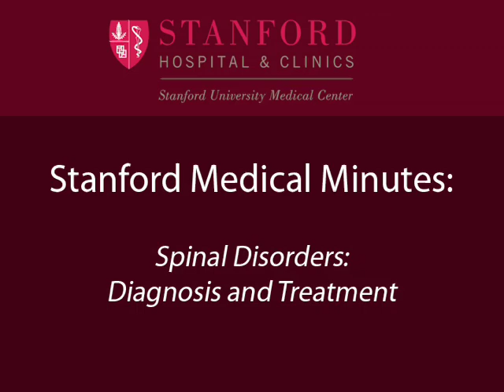Stefan A. Mindea, MD, on Spinal Disorders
Neurosurgeon Steven D. Chang, MD, interviews Stefan A. Mindea, MD, Director, Minimally Invasive Spinal Surgery. Dr. Mindea discusses the diagnosis of various spinal disorders and available treatment options.

Speakers: Steven D. Chang, MD and Stefan Mindea, MD, Neurospine Surgeon